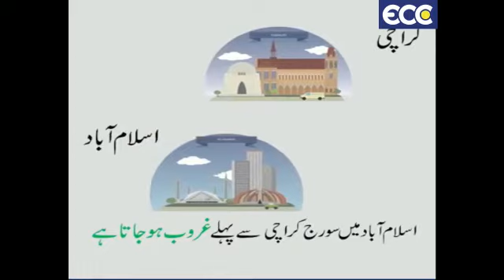A. PUBLIC SERVICE MESSAGE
Video from NAVEED HABIB